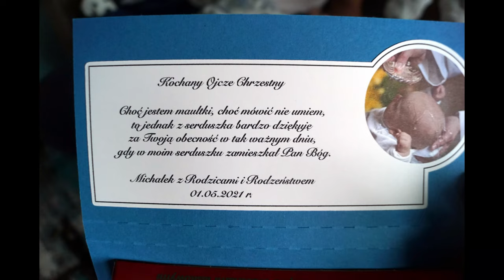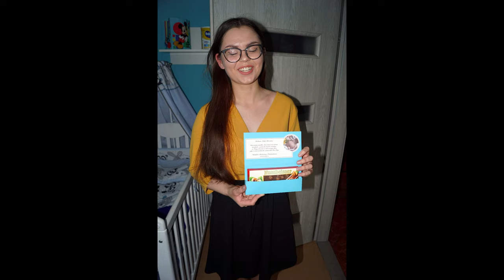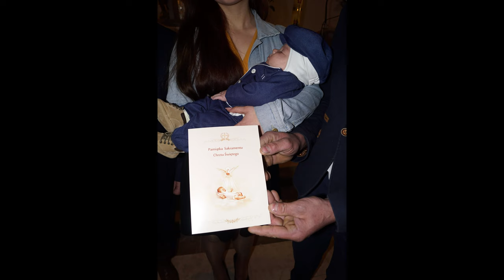█▬█ █ ▀█▀ Chrzest Św Michałka (Official Music Video)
-Usługi Muzyczne,
-Filmowanie 4k/60p,
-Zdjęcia
Podczas Imprez;
-Dyskoteka, Karaoke,
Obsługa Kompleksowa Imprez:

POLECAMY !